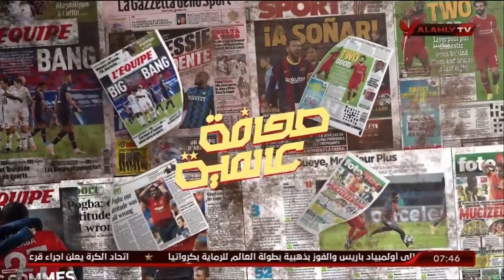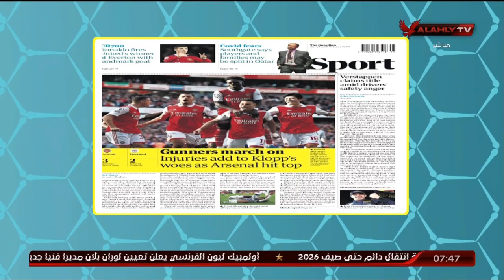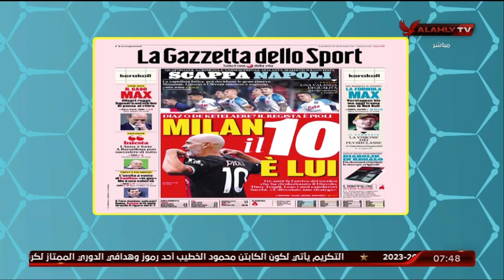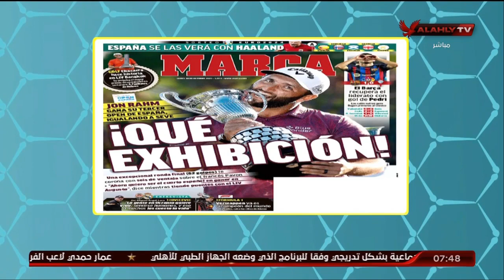هاني رمزي وقراءة في الصحافة العالمية وأهم الأخبار الرياضية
هاني رمزي وقراءة في الصحافة العالمية وأهم الأخبار الرياضية | المحترف